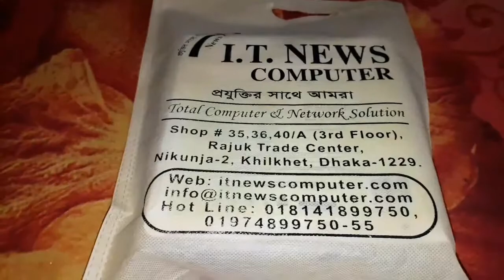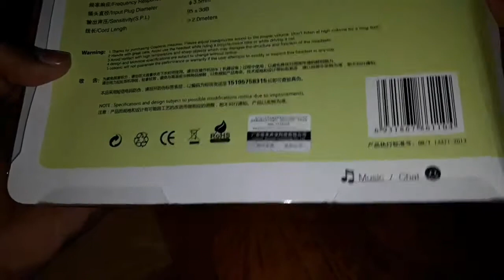Cosonic Ch-6110 Headphone Unboxing and Review | Best Cosonic Headphone | Technical Rayhan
Cosonic Ch-6110 Headphone Unboxing and Review | Best Cosonic Headphone